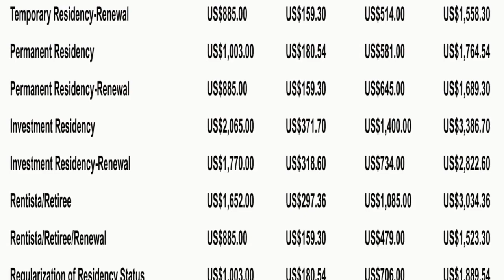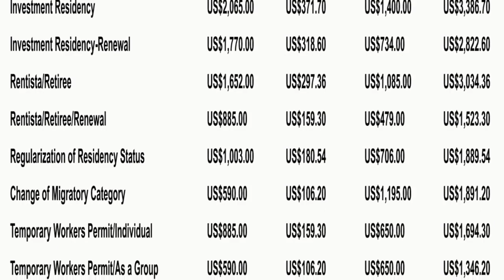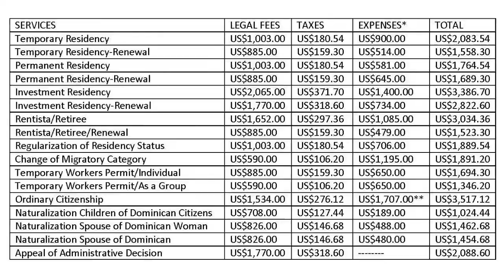A few last thoughts on immigration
On what will be my final video in this series I’ll discuss a couple more often overlooked options for qualifying. I briefly discuss the options of Special skills and of a Work visa. I caution my younger viewers to understand that doors will eventually open if you’re the right person. Like so often I’ll use my analogy of “don’t try to see the view from the top of the staircase” When you’re still on the ground try to understand with each step comes new views. Views that you weren’t able to see from the previous landing, so try to take it one step at a time. Remember it’s not a destination it’s a journey.

I then transfer into the subject what will the actual costs run and what’s involved in going through the process. We scroll a graph of the various prices obtained from averaging out three firms. Prices don’t seem to vary all that much but caution should be exercised if fees are coming in substantially higher OR LOWER! As with everything you get what you pay for. When searching for immigration attorneys it’s imperative you remember the Good, Fast, Cheap rules of business. If it Good and Fast it won’t be cheap. If it’s Fast and Cheap it won’t be very good. Mix them up anyway you want but you only get two out of three. Price and value are two different entities.

I close off with informing you where to find a list of all the documents you’ll need along with a few key point to consider. After all it’s you whose doing the leg work your selected firm does not. In closing I hope this series of videos have at least given you an unbiased view of the entire process and perhaps more importantly. IS IT RIGHT FOR YOU? Until next time this is Barry in DR.

Immigration
Retire Overseas
DREscapes
DYD Tour
Relocate
Expatriate
Expat
Leaving America
Leaving Canada
Leaving Europe
Considering Expatriation
Reallocate your portfolio
Hispaniola
Beaches